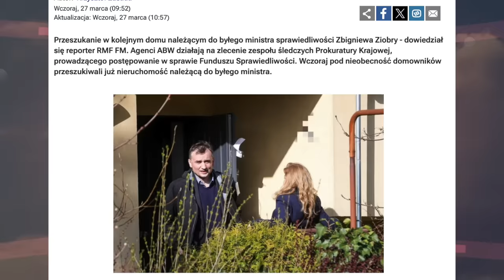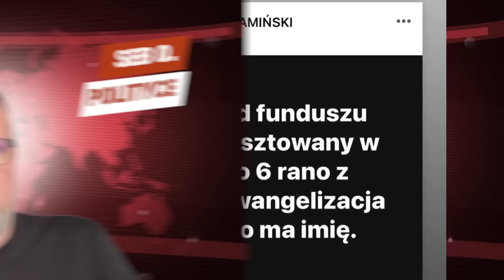Obłuda polityczna sięga do dziennikarzy. ZERO jest e ZERO.